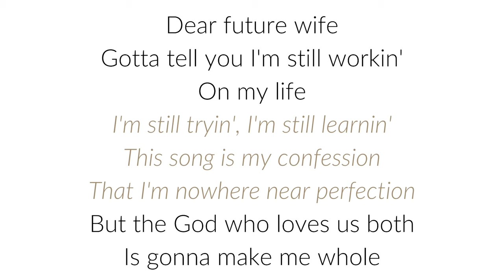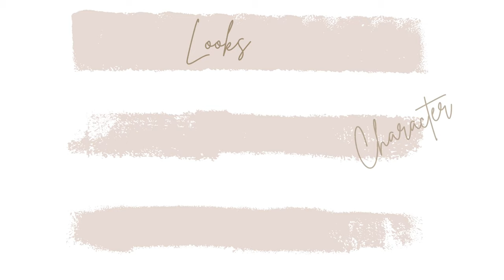Christian Singer Cade Thompson On What He's Looking for in a Future Spouse | Talks Song, New Normal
Amazon Storefront

B R A V E L Y   D A I L Y

LET’S CONNECT!

A L L  T H I N G S   A M A Z O N:

Amazon Storefront

Try Amazon Wardrobe
Personal Shopper for Amazon Wardrobe

Prime Discount Free 30-Day Trial
Prime Free 30-Day Trial
Prime Student Free 6-Month Trial

Kindle Unlimited Membership Plan

G I F T   A M A Z O N:
Prime as a Gift
Audible as a Gift

B R A N D   F A V E S:

Up your Bible Study with products from the Daily Grace Co.!